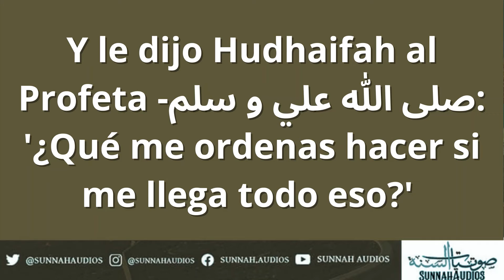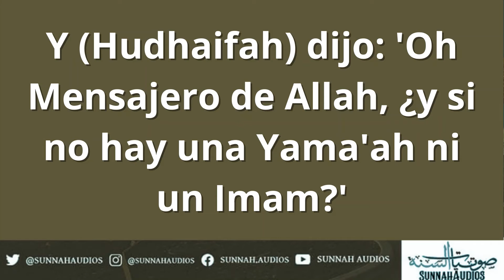El Aferramiento al Libro y la Sunnah - Shaikh Saleh al-Fawzan -حفظه الله